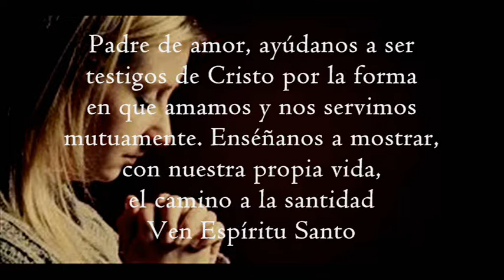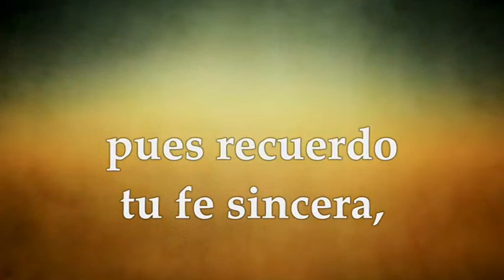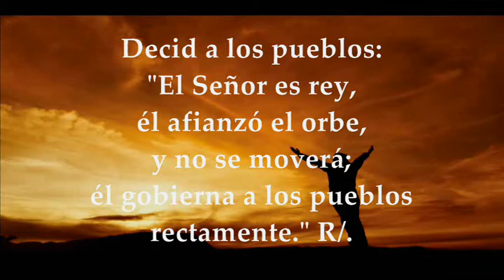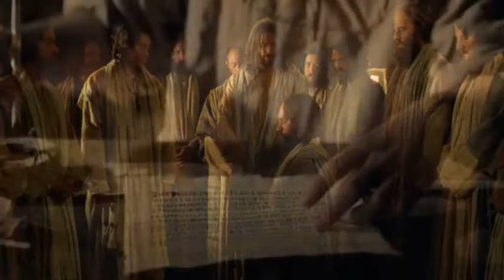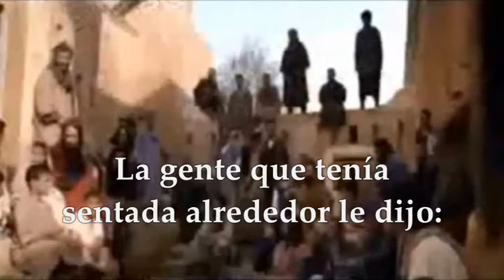MARTES ENERO 26 DE 2021 MEMORIA SAN TIMOTEO Y SAN TITO Lc 10,1-9 ó Mc 3,31-35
Activa las notificaciones para que no te pierdas ningún video EVANGELIO Y LECTURAS EUCARISTÍA Memoria SANTOS TIMOTEO Y TITO MARTES 26 DE ENERO DE 2021 Primera Lectura: De la 2da carta del apóstol San Pablo a Timoteo 2Timoteo 1,1-8 SALMO:95,1-2ª. 2b-3, 7-8a.10 R/. Contad las maravillas del Señor a todas las naciones Opción No.2 Primera Lectura: De la carta del apóstol San Pablo a Tito 1, 1-5 Evangelio según San Lucas 10,1-9 Opción Evangelio del Tiempo Ordinario Marcos 3,31-35
Primera lectura: Evoco el recuerdo de tu fe sincera
Lectura de la segunda carta del apóstol san Pablo a Timoteo 1,1-8 Pablo, apóstol de Cristo Jesús por voluntad de Dios, para anunciar la promesa de vida que hay en Cristo Jesús, a Timoteo, hijo querido: gracia, misericordia y paz de parte de Dios Padre y de Cristo Jesús, Señor nuestro. Doy gracias a Dios, a quien sirvo como mis antepasados, con conciencia limpia, porque te tengo siempre presente en mis oraciones noche y día. Al acordarme de tus lágrimas, ansío verte, para llenarme de alegría. Evoco el recuerdo de tu fe sincera, la que arraigó primero en tu abuela Loide y tu madre Eunice, y estoy seguro que también en ti. Por esta razón te recuerdo que reavives el don de Dios que hay en ti por imposición de mis manos porque, pues Dios no nos ha dado un espíritu cobardía, sino de fortaleza, amor y de templanza. Así pues, no te avergüences del testimonio de nuestro Señor ni de mí, su prisionero; antes bien, toma parte en los padecimientos por el Evangelio, según la fuerza de Dios.
Salmo 95, 1-2ª. 2b-3, 7-8a.10 R/. Contad las maravillas del Señor a todas las naciones.
cantad al Señor, toda la tierra;
cantad al Señor, bendecid su nombre. R/.
Proclamad día tras día su victoria
Contad a los pueblos su gloria,
sus maravillas a todas las naciones. R/.
Familias de los pueblos, aclamad al Señor,
aclamad la gloria y el poder del Señor,
aclamad la gloria del nombre del Señor. R/.
Decid a los pueblos: «El Señor es rey,
él afianzó el orbe, y no se moverá;
él gobierna a los pueblos rectamente». R/.
OPCIÓN PARA LA PRIMERA LECTURA
De la carta del apóstol  San Pablo a Tito 1,1-5
Yo, Pablo, soy servidor de Dios y apóstol de Jesucristo, para conducir a los elegidos de Dios a la fe y al pleno conocimiento de la verdadera religión, que se apoya en la esperanza de la vida eterna. Dios, que no miente, había prometido esta vida desde tiempos remotos, y al llegar el momento oportuno, ha cumplido su palabra por medio de la predicación que se me encomendó por mandato de Dios, nuestro salvador.
Querido Tito, mi verdadero hijo en la fe que compartimos: te deseo la gracia y la paz de parte de Dios Padre y de Cristo Jesús, nuestro salvador. El motivo de haberte dejado en Creta, fue para que acabaras de organizar lo que faltaba y establecieras presbíteros en cada ciudad, como te lo ordené.
Evangelio propio de la Memoria
En aquel tiempo, designó el Señor otros setenta y dos y los mandó por delante, de dos en dos, a todos los pueblos y lugares adonde pensaba ir él. Y les decía: «La mies es abundante y los obreros pocos; rogad, pues, al dueño de la mies que mande obreros a su mies. ¡Poneos en camino! Mirad que os mando como corderos en medio de lobos. No llevéis bolsa, ni alforja, ni sandalias; y no saludéis a nadie por el camino. Cuando entréis en una casa, decid primero: “Paz a esta casa.” Y, si allí hay gente de paz, descansará sobre ellos vuestra paz; si no, volverá a vosotros. Quedaos en la misma casa, comiendo y bebiendo de lo que tengan, porque el obrero merece su salario. No andéis cambiando de casa. Si entráis en una ciudad y os reciben, comed lo que os pongan, curad a los enfermos que haya, en ella y decidles: “El reino de Dios ha llegado a vosotros”».
OPCIÓN LECTURA DEL EVANGELIO MARTES III SEMANA TIEMPO ORDINARIO MARCOS 3,31-35
Evangelio: El que haga la voluntad de Dios, ese es mi hermano y mi hermana y mi madre.
En aquel tiempo, llegaron la madre y los hermanos de Jesús y desde fuera lo mandaron llamar.
La gente que tenía sentada alrededor le dijo:
- Mira, tu madre y tus hermanos están fuera y te buscan.
Les contestó:
- ¿Quiénes son mi madre y mis hermanos?
Y, paseando la mirada por el corro, dijo:
- Estos son mi madre y mis hermanos. El que cumple la voluntad de Dios, ése es mi hermano y mi hermana y mi madre